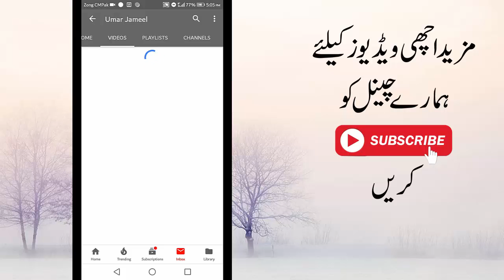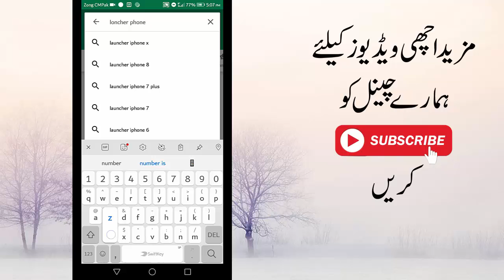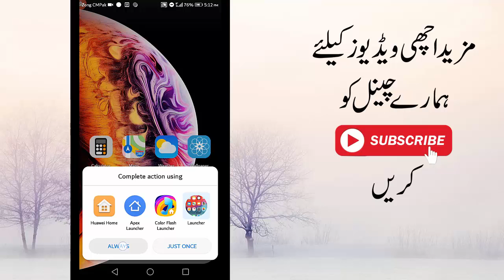How to change android into i phone x 2019.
Hi friends here is How  to do you change your satting  in android phone 2019.ap es app sa apnay phone ko i phone x walli look da sakta hain . ap ka phone i phone x lagay ga . ya ap ka phone ka complete satting  change ker sakta hain . i hope ka ap ko mare videon achi lagi ho ge.